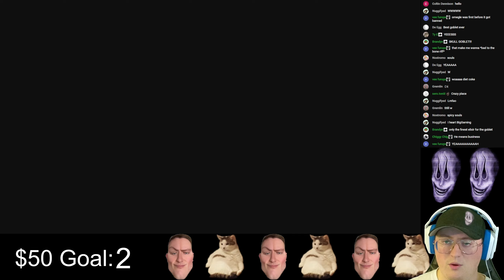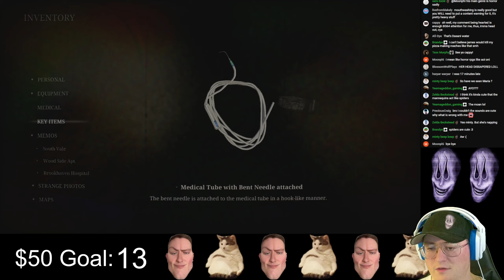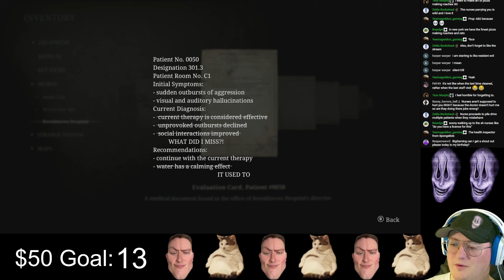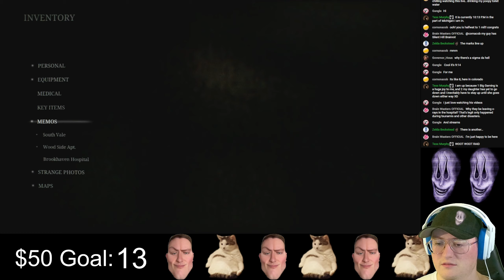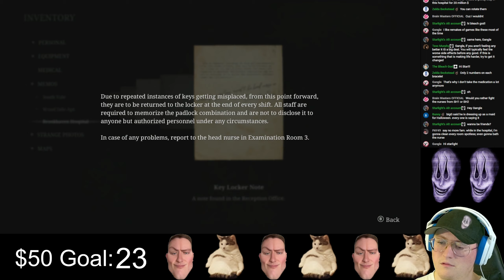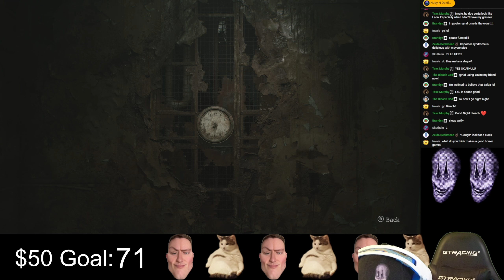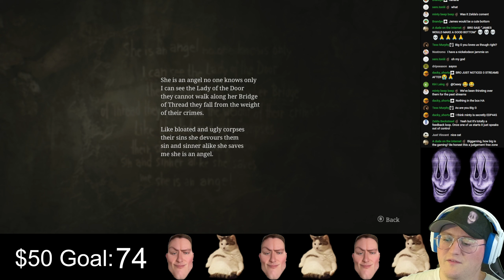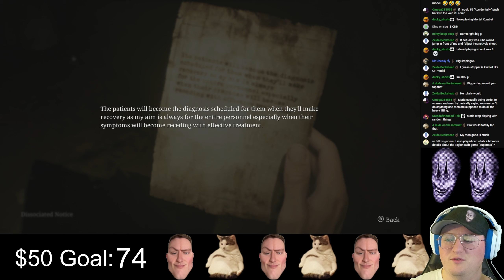BigGaming64 Plays Silent Hill 2 Remake PART 4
Welcome to the BigGamingVods Channel!

I stream Sunday nights at 9:00pm EST, Tuesday nights at 9:00pm EST, and Saturday mornings at 11:00am EST!